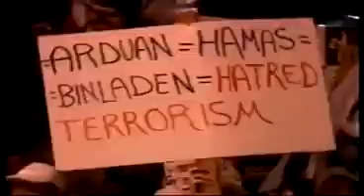Israeliens Brulent le Drapeau TURC a Tel Aviv.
Le Premier ministre turc Recep Tayyip Erdogan a accusé lundi Israël d'avoir commis un acte de « terrorisme d'Etat » en ordonnant un raid meurtrier contre une flottille pro-palestinienne au large de Gaza, évoquant une action « inhumaine ». Monsieur Erdogan a également déclaré aux journalistes à Santiago (Chili) que son pays allait demander à l'Otan de convoquer une réunion d'urgence après le raid meurtrier contre une flottille humanitaire à destination de Gaza.